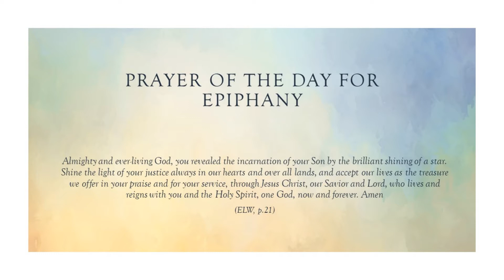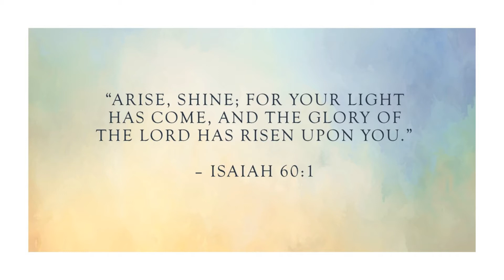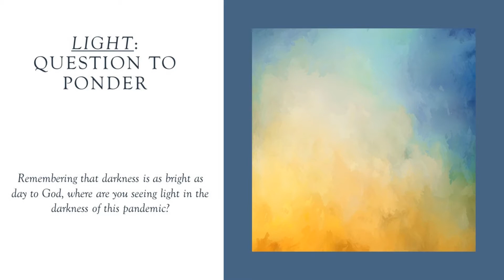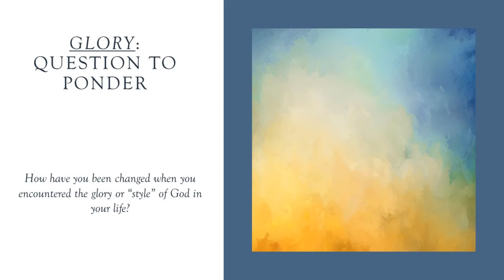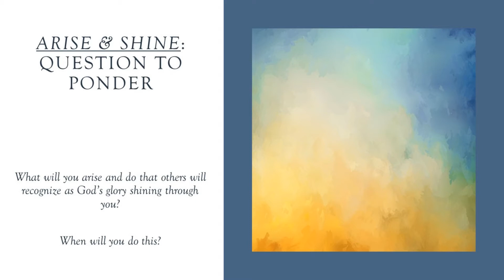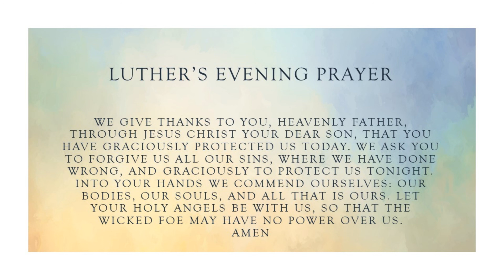Vespers for January 7, 2021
Grace Lutheran Church presents Pastor Greg & Brenda Williams for this time of spiritual reflection and song. Epiphany is the theme of this vespers. Pastor Greg focuses on the Bible passage Isaiah 60:1-6. Brenda sings "O Day Full of Grace."